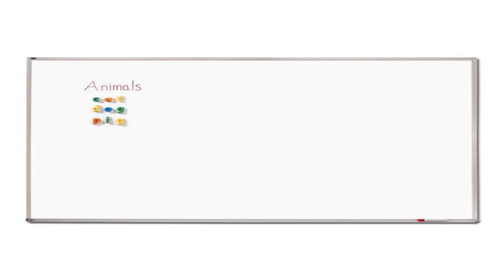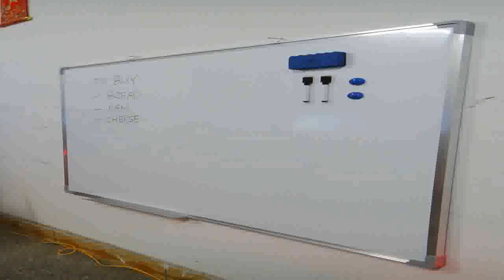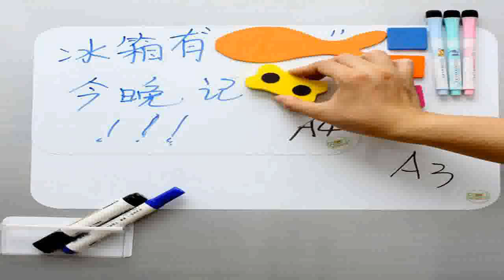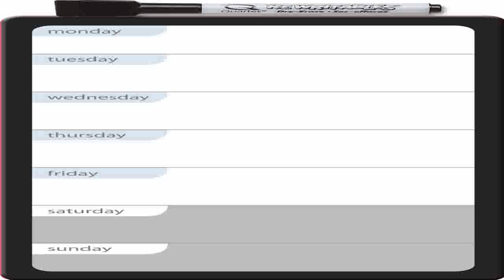Board Wx Magnetic Whiteboard Sheet for Fridge with 4 Dry Erase Markers 17 x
Compare   2aItLQg Board Wx Magnetic Whiteboard Sheet for Fridge with 4 Dry Erase Markers 17 x 12 Inches White for cheap. WE'VE LISTENED TO YOUR FEEDBACK Same great product with new packaging for safe delivery to your door Your BoardWx whiteboard will be delivered in a sturdy tube to avoid creasing and bending. Your satisfaction is guaranteed. INCLUDES 4 COLORED PENS with magnet and eraser so cleaning your board is simple. Use orange cleaner or even vinegar to remove stubborn stains. Durable and long lasting EXTRA LARGE in size and perfect for a variety of uses. Use as a calendar or planner, message pad, shopping list, to do list or even emergency contact numbers. The choice is yours A PERFECT WRITING AND DRAWING SURFACE so great for kids to practice their skills. The Non Toxic pens go on smoothly and erase for hours of family fun. NOT JUST FOR THE REFRIGERATOR Use in the office, on the filing cabinet, dorm room or on any metal surface. Convenient, removable and simple to use. Quite a few on the market, it truly is excellent to possess a make you could recognize. Board Wx Magnetic Whiteboard Sheet for Fridge with 4 Dry Erase Markers 17 x 12 Inches White is certainly of which and will also be a fantastic acquire - shopping on the Internet is actually handy.